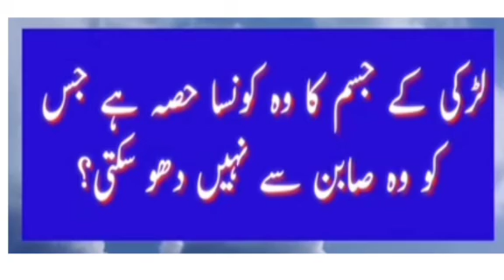Larki K Jism Ka Wo Kon Sa Hisa H Jo Wo Saban Se Nahi Daho Sakti Commen Sense Question